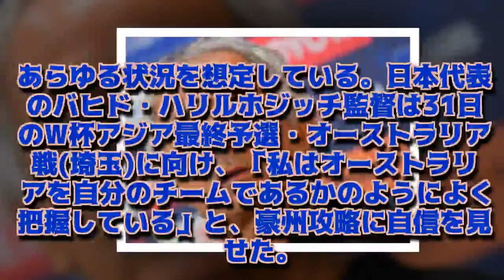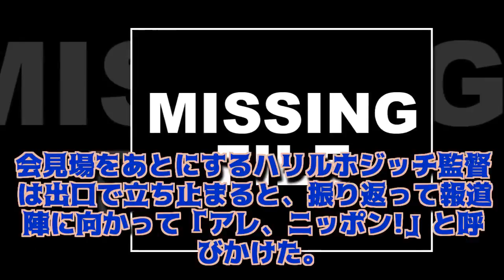豪州対策に自信のハリル「自分のチームのように把握している」 『LIFE！』